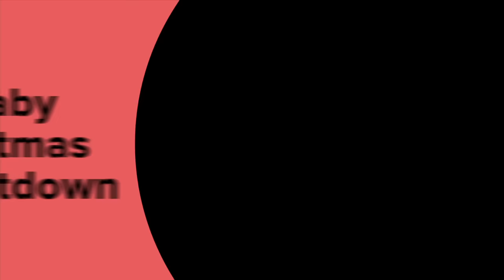Slade, Merry Xmas Everyone - Carnaby Christmas Countdown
We've teamed up with Now That's What I Call Music to bring your Top 10 Christmas songs from the new Now That's What I Call Christmas album.

To celebrate the festive season, Carnaby are offering you the chance to win one of six NOW Christmas and NOW 86 CD packages. To win we shall be testing your Christmas pop knowledge, all you have to do is tell us how many SLADE banners appear in the 'Merry Xmas Everybody' video.

All entries will be entered into our prize draw which will run from Wednesday 20 November 2013 until Monday 6th January 2014 at 23.59.

A Sister TV production for Carnaby TV.